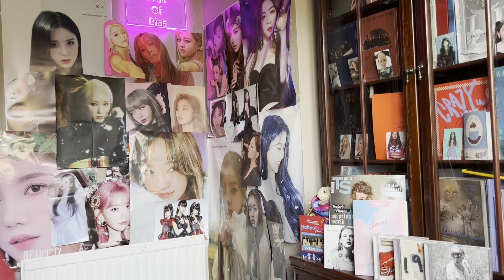Reacting to AleXa (알렉사) - BACK IN VOGUE MV |Her Time is NOW!! 😍😍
AleXa - Back In Vogue MV Girls Gone Vogue first time reaction! Today I'm reacting to the incredible AleXa and her awesome new comeback Back In Vogue from new mini album Girls Gone Vogue! AleXa has the potential to be a global superstar, and this comeback feels like the start of something huge for her! Back In Vogue is a great song, and after Wonderland's success, AleXa's star looks to be on the rise. watch this space folks! She's ready to take over! 😍👑

I have a Discord Server now! Here we can chat about all things K-Pop and get to know each other within a community of fellow Royals! This server will also be used for announcements and information regarding the channel. Hope to see you on there! 😊

Thank you so much to long time subscriber and friend Tristan for creating my new intro! 😊❤

KPop AleXa Back In Vogue MV Girls Gone Vogue First Time Reaction